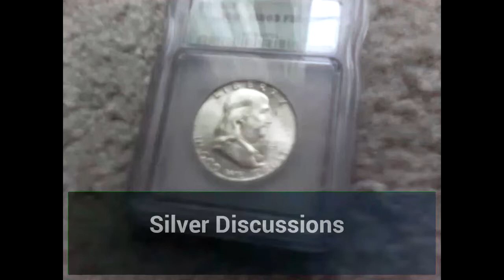5 strangest forms of bullion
I decided to talk about something that I've found interesting for a long time, the strangest forms of bullion that can be found. I hope you learn something new!